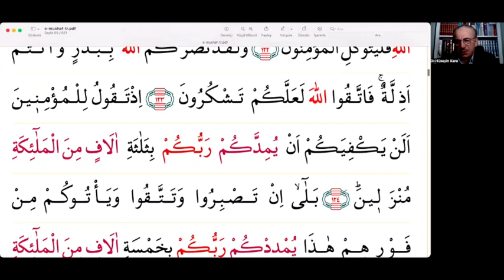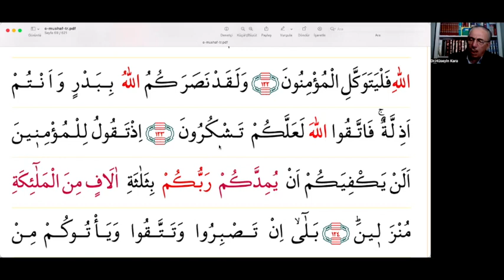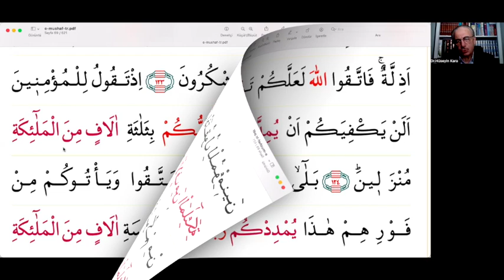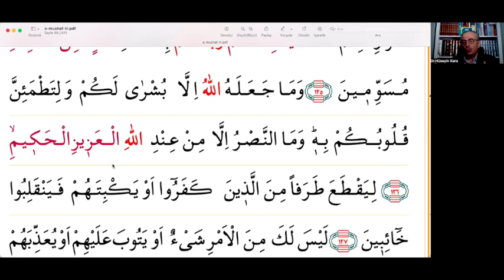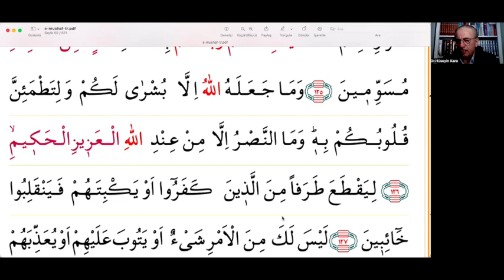Kur'an-ı Kerim Üzerinden Arapça Dersleri -126 Âl-i İmran Suresi 122.ve126.Ayet BEDİR'İN MELEKLERİ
Bir mümin kime dayanıp güvenmelidir?
Bedir’de, Allah'ın yardımı nasıl olmuştu?
Bedir^deki yardımın hikmetleri nelerdir?

1953 yılında Rize'de doğan Hüseyin Kara hafızlık ve dini ilimler sahasında ilk eğitimini babası Kutuz Hoca'dan aldıktan sonra Mersin İmam Hatip Lisesi'nde ve  Konya Yüksek İslam Enstitüsü'nde okudu. Anadolu'nun farklı şehirlerinde, imam-hatip liselerinde Arapça öğretmenliği, mahkemelerde ve noterlerde yeminli Arapça tercümanlığı yaptı. Doktorasını Türkiye'de konuşulan Arapça şiveleri üzerine yapan Hüseyin Kara ilmi çalışmalarına devam etmektedir.
Bu dersler, ilk kitapta işlenen temel Arapça dilbilgisi kurallarından sonra doğrudan Kur'an-ı Kerim üzerinden Ezelî Nur'u anlamaya yönelik mütevazı bir gayrettir.
Zoom üzerinden, Kur'an-ı Kerim'in dilini öğrenme gayretindeki bir grup öğrenciyle yapılan dersler Arapça öğrenmek isteyen daha fazla insana ulaşması amacıyla YouTube 'da yayınlanmaya başlamıştır.
Muhterem Hocamıza sağlıklı ve bereketli uzun ömürler diler, bu derslerin Kur'an-ı Kerim'in daha iyi anlaşılmasına ve hayırlara vesile olmasını Mevla-yı Müteal'den niyaz ederiz.